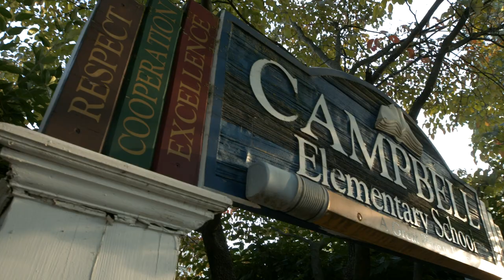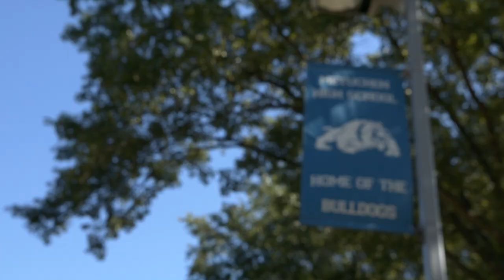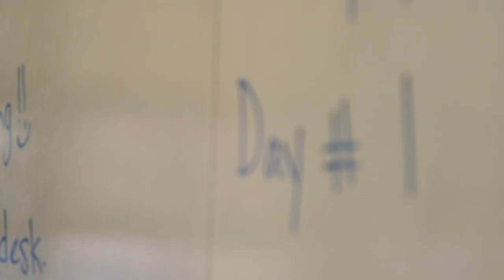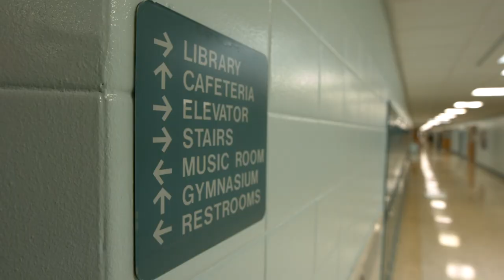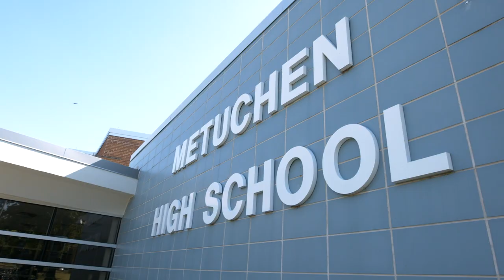The 1st Day of the 2019/2020 School Year in Metuchen, NJ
Relive some of the moments from the 1st day of school for the 2019/2020 school year in Metuchen, NJ.
Including a look at the new MHS science labs!